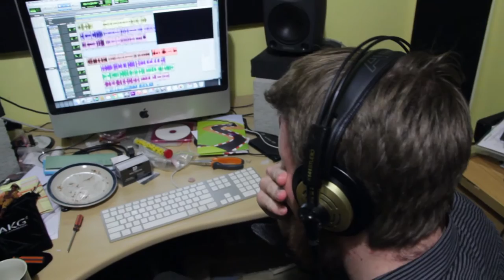Reggie's Case Files - Behind the Scenes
If you thought you knew the story behind the making of Reggie's Case Files, you were so, so wrong.

Featuring Jordan L Rivers, Jesse Gonzales, Jonathan Harris, Stephen Riddell, Amanda Treick and Tom Kereama
Narrated by Phoebe Callanan
Shot by Michael and Stephen Riddell